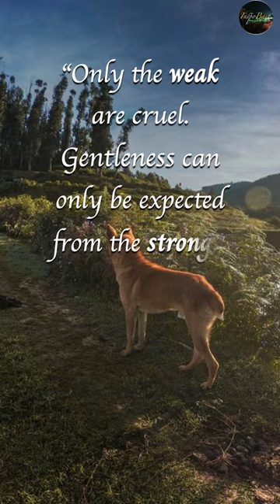Gentleness from strong.. Leo Buscaglia Photo-Raigan Titus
“Only the weak are cruel. Gentleness can only be expected from the strong.”—Leo Buscaglia